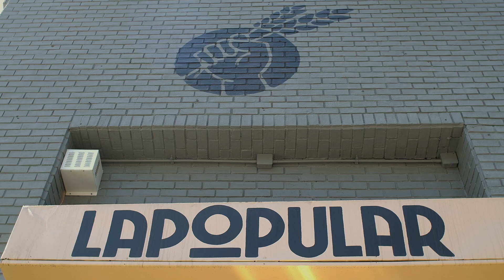PROBANDO PIZZAS y MASAS en LaPopular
En este capítulo fuimos a probar. La experiencia de “La Popular” un lugar que se caracteriza por sus masas y su pizza. Además posee un estilo bastante único.

UnBajónPiola es conducido por Marcelo Valverde y Matías Hermosilla. Con la producción, edición y cámara de Rodrigo Graells y Jorge Sánchez. Postproducción de audio por Víctor Zavala.